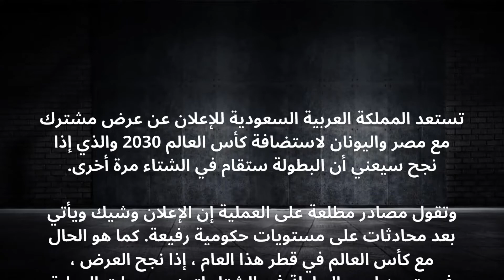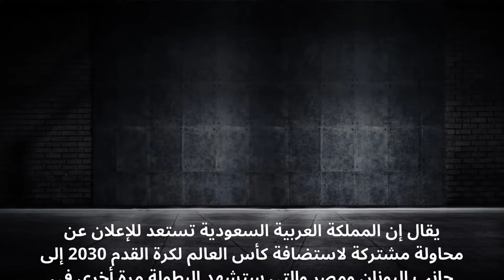هل تستضيف مصر و السعودية كأس العالم 2030 ؟! الصحف العالمية تكشف